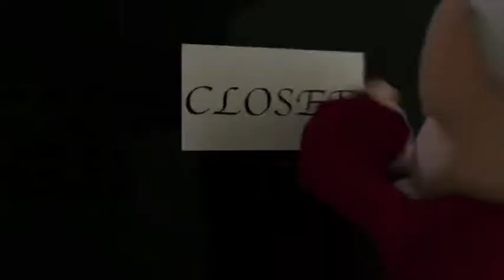"Rhythm and Shoes" - an animated short film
Created for my 3D animation course (ETECH-140). The assignment was to create a simple story arc using a chair as the main character.